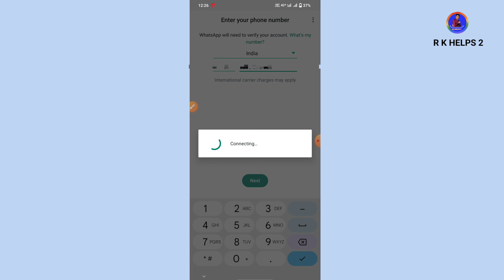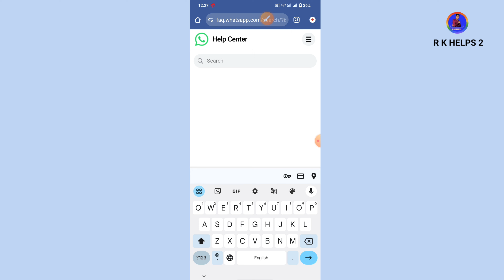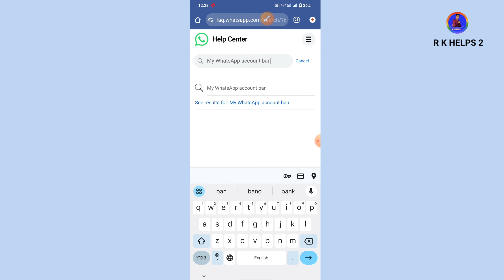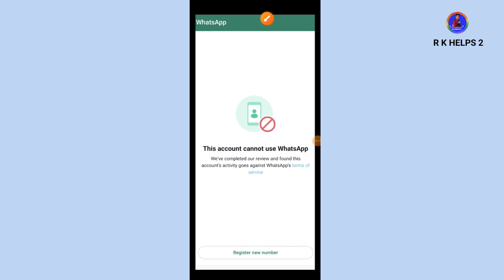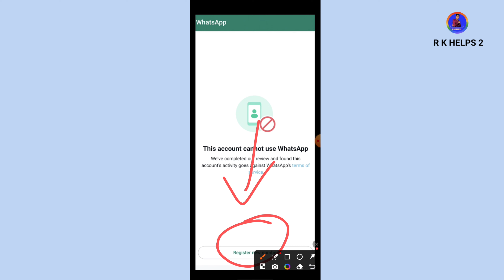WhatsApp account Banned Solution || How to Unbanned WhatsApp || WhatsApp unban kaise kare ! rkhelps2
whatsapp ban solution how to unban Rahul
technical boss
unbanned whatsapp number
my whatsapp number banned
how to unban from whatsapp
whatsapp ko unban kaise kare
whatsapp ban problem
banned whatsapp number ko unban kaise kare,

1. how to unban a banned whatsapp account
2. how to unban a permanently banned whatsapp account
3. how to unban a whatsapp account
4. how to unban a banned whatsapp account in 2 minutes
5. how to unban a banned whatsapp account or number
6. how to unban whatsapp account new tricks
7. how to unban whatsapp account 2024
8. how to unban gb whatsapp account
9. apna whatsapp account unban kaise kare 10. whatsapp account ban unban kaise kare
11. whatsapp account unban kaise kare
12. whatsapp account banned application
13. whatsapp account banned solution
14. whatsapp account unban nahi ho raha hai
15. whatsapp account ban ho gaya unban kaise kare
16. whatsapp account ban unban
17. whatsapp account ban ho gaya hai unban kaise kare
18. whatsapp account ban ho gaya hai use unban kaise kare
19. how to unban my gb whatsapp account